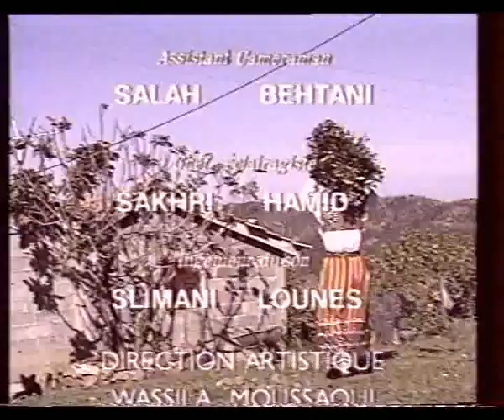Mohand ou Moussa